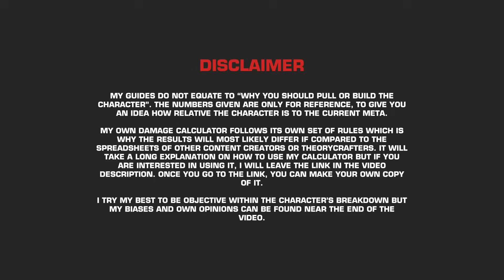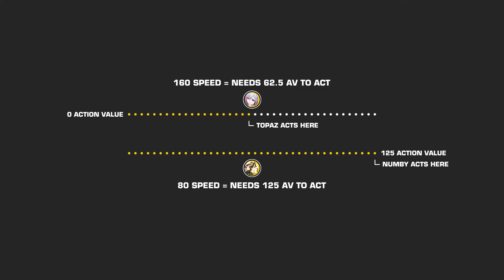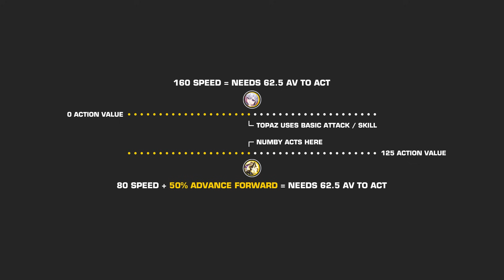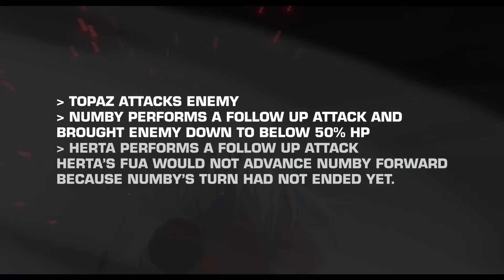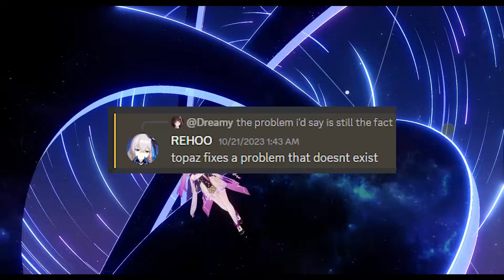Can Topaz Save Herta and Himeko? | In-Depth Topaz Character Guide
Timestamps:
00:00 Introduction
01:54 Finding the Core of Topaz' Kit
04:38 Topaz' Playstyle and Attack Pattern
06:07 Topaz Best Light Cones
08:13 Topaz Best Planar and Relics
09:30 The 160 SPD Topaz Tech
10:42 Topaz and Follow Up Attacks
14:49 Topaz' Fire Team
16:35 Topaz' Eidolons
18:49 Topaz' Team Setups
19:53 Final Build
20:12 Final Words